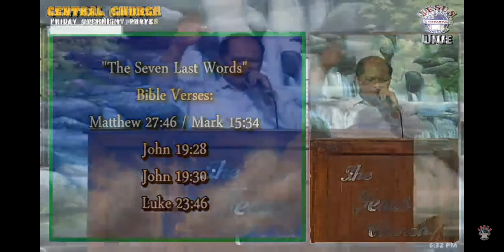JMCIM Preaching | The 7 Last Words | April 10, 2020